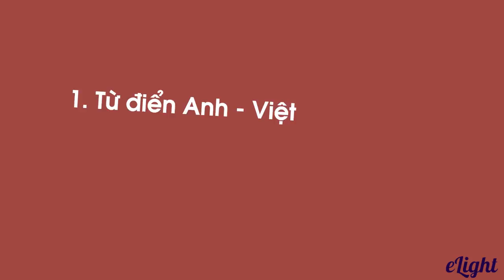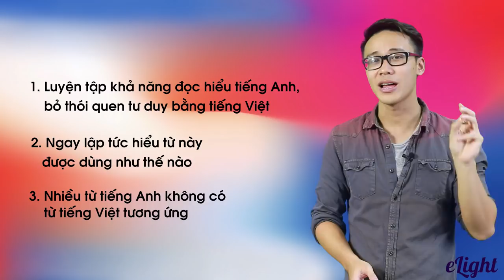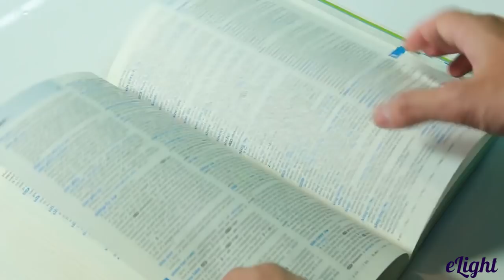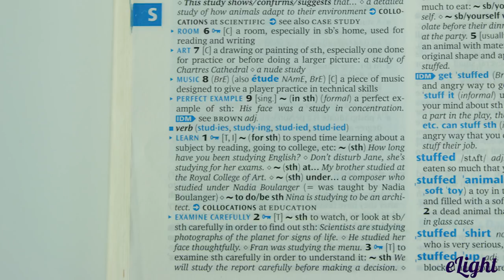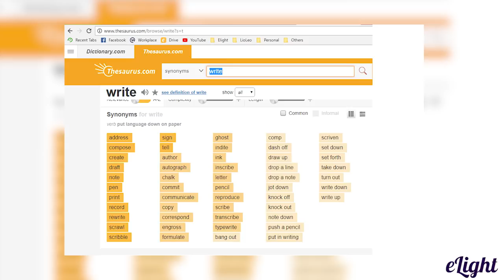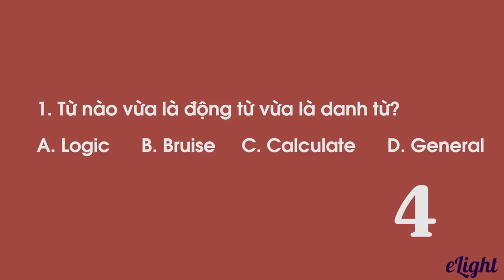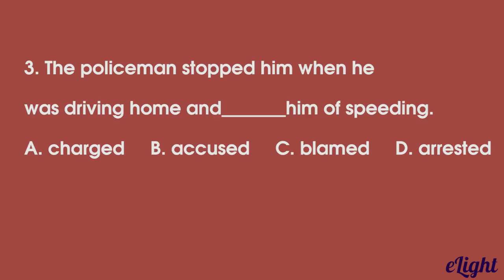Hướng dẫn cách dùng từ điển CHUẨN KHÔNG CẦN CHỈNH [Phương pháp học tiếng Anh]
Luyện tập thêm các bài tập về [chủ đề - Cách dùng từ điển] có giảng viên chữa tại đây

1. Lộ trình học tiếng Anh cho người mới bắt đầu và mất gốc
2. Phát âm tiếng Anh chuẩn như người bản xứ
3. Ngữ pháp cơ bản cho người mới bắt đầu và mất gốc
4. Tiếng Anh giao tiếp cơ bản cho người mới bắt đầu
5. Từ vựng tiếng Anh theo chủ đề thông dụng
6. Luyện nghe tiếng Anh giao tiếp

Trong video này, Elight sẽ hướng dẫn các bạn cách tra từ điển chuẩn không cần chỉnh nhé. Khi học tiếng Anh mà gặp từ mới, có rất ít bạn biết các từ điển có uy tín, từ điển chính xác và tin cậy. Ngoài những loại từ điển sách, từ điển điện tử còn có cả các website từ điển online. Để biết được đâu là quyển từ điển có độ chính xác cao, các bạn hãy xem ngay video này nhé!